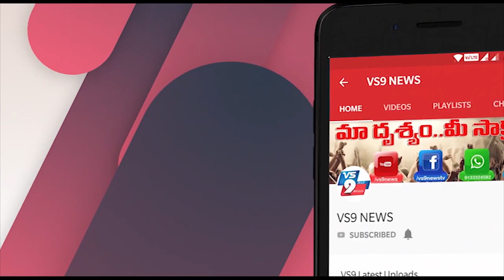ఆశయ యూత్ అసోషియేషన్ ఆధ్వర్యంలో నిత్యావసర వస్తువులు పంపిణీ ||VS9NEWS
Watch:
ఆశయ యూత్ అసోషియేషన్
 ఆధ్వర్యంలో నిత్యావసర వస్తువులు పంపిణీ..
విజయనగరం జిల్లా
చీపురుపల్లి పట్టణం విజయాకాలని, దేవాంగుదవీది, పిల్లపేట, సెగిడివీధీ, G. అగ్రహారం   పరిధిలో పేదలకు ఆశయ అసోసియేషన్ ఆధ్వర్యంలో నిత్యావసర వస్తువులు పంపిణీ చేశారు.
ఈ కార్యక్రమంలో  రాము, S. అప్పారావు, రామారావు, గోవిందా, తిరుపతి P.ఆనంద్  పాల్గొన్నారు.